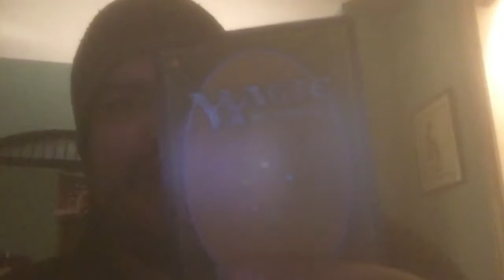Coppa Laws.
First, my apologies for the quality of the video. So, now what? I'm marking this video as "not made for kids." Will I get in trouble if it is? Stressed out. Please sign the petition.

(Please note that, in all my videos, I do not own the thumbnail and that I am only using the photo to serve as such.)